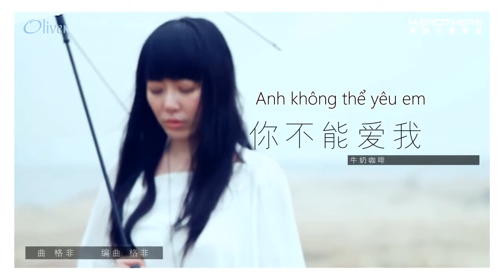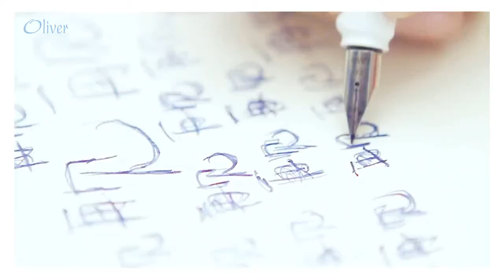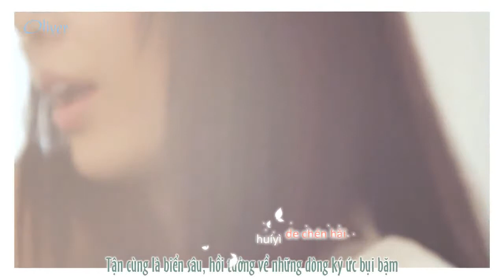[Vietsub+Kara] Anh không thể yêu em《你不能爱我》-- 牛奶咖啡 Sữa bò cà phê